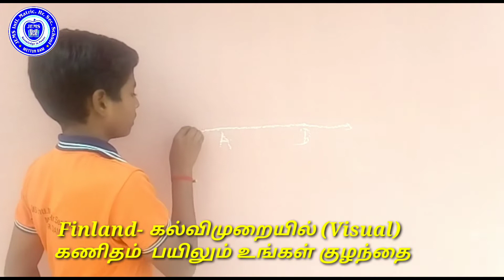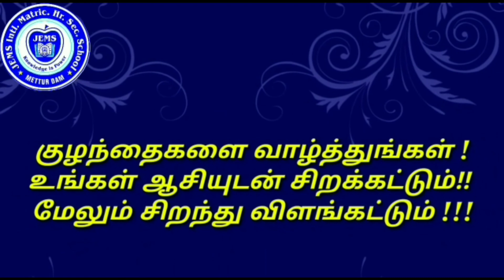19-20 G7 HARISHD1